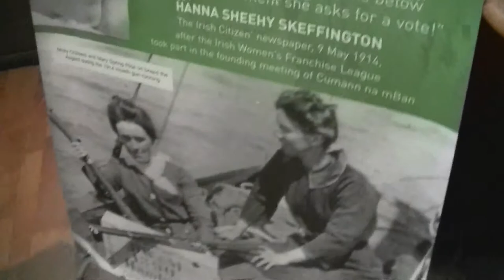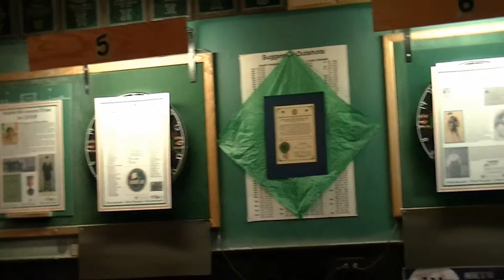The women of the 1916 Easter Uprising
Marilyn Madigan, President of the Ladies Ancient Order of Hibernians (Cleveland) told about the men and women who fought in Easter Week at the Pride of Erin in Cleveland Ohio at an Easter 1916 Commemoration on the 99th anniversary of the declaration of Irish independence and the armed rebellion to oppose English tyranny. The event was organized by Ladies Ancient Order of Hibernians and Irish Northern Aid.  The presentation featured the  Daughters of Erin – the women of 1916.